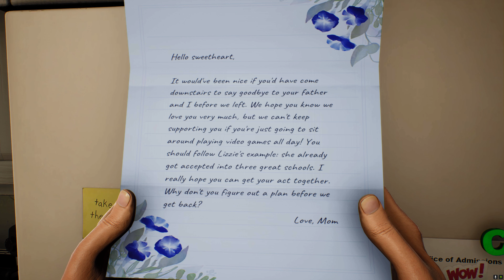HIGH ON LIFE Walkthrough Gameplay Part 1 - Fighting 9-TORG (FULL GAME)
High on Life is a comedic FPS game with action-adventure and Metroidvania elements. It takes place in a science fiction world. It was created by Justin Roiland and developed and published by Squanch Games. The game was released on December 13, 2022 for Windows, Xbox One and Xbox Series X/S.